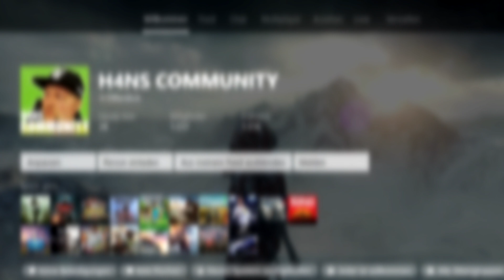Xbox Games with Gold Januar 2018 Xbox One (Kostenlos) | DEUTSCH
Die Xbox One Games with Gold! Welche Spiele ihr kostenlos im Monat Januar 2018 auf die Xbox One bekommt, dass zeige ich euch in diesem neuen Video! Games with Gold für den Monat Januar 2018! DEUTSCH | INFO | XBOX

« Meine Partner! »

Mich bei Amazon unterstützen DANKE!

Xbox One Guthaben schnell & günstig kaufen!
Xbox One S günstig kaufen!
Playstation 4 Pro günstig kaufen!
Playstation 4 günstig kaufen!

Hier alle wichtigen Links für euch!

« INFO »
Jeden Sonntag wird um 14:00 Uhr ein Video auf meinem Kanal veröffentlicht.